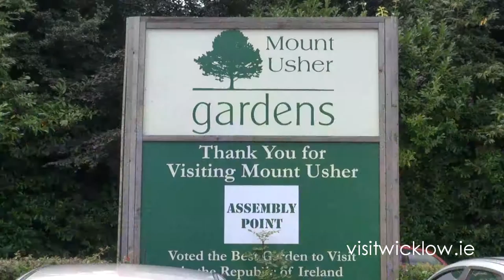Mount Usher Gardens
Mount Usher Gardens were  established by Edward Warpole in the 1860’s.  The Garden has been a Robesonian garden for nearly 150 years.
Edward Warpole originally bought the mill here at mount usher.  Originally a tuck mill and then a corn mill, it unfortunately fell down and the house was built in the 1920’s.  Note that it is very unusual to have a 1920’s house when you think of the political landscape of Ireland at the time.
The garden comprises of about 22 acres and it is designed all the way along the river varty.  It is acid soil so we grow a lot of rhododendrons and azaleas and we have two national collections of nothofagus and eucryphia.
The garden stayed in the Warpole family up until about the 1980’s when Mrs Madeleine Jay bought it and immediately banned chemicals.  The Latest historical development of Mount Usher would be that the garden was leased to Avoca Hand weavers and it was Mrs Jay’s way of securing the future of the garden that she loved so much.